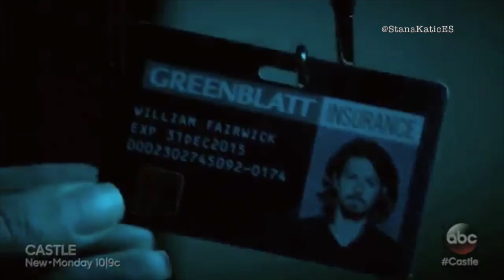Castle 7x03 "Clear & Present Danger" Sneak Peek 2